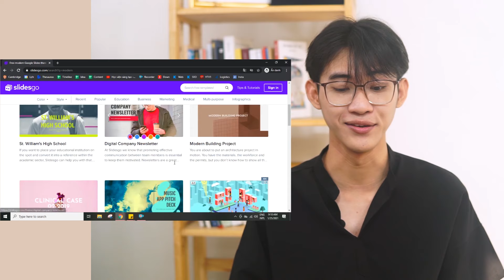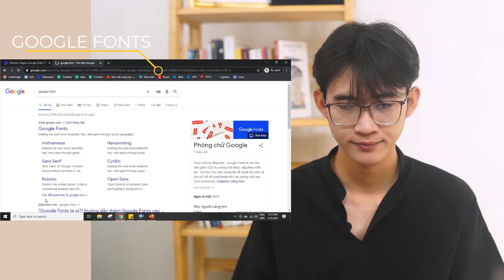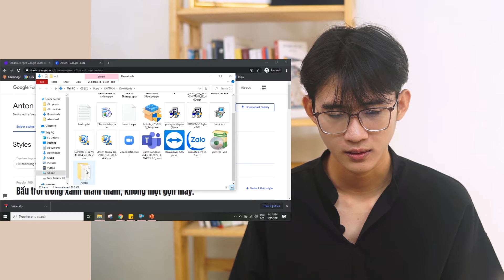CÁCH ĐỂ THUYẾT TRÌNH HẤP DẪN HƠN | An Is Here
Làm sao để thuyết trình hấp dẫn hơn?
Trong video này, mình sẽ lưu ý cho mọi người vài điều để phần nào giúp các bạn giải quyết câu hỏi trên nha

Video gồm 4 phần:

0:00 Giới thiệu
0:36 Hình thức
4:17 Nội dung
5:03 Khi trình bày

© Bản quyền thuộc về An Is Here
© Copyright by An Is Here ☞ Do not Reup .